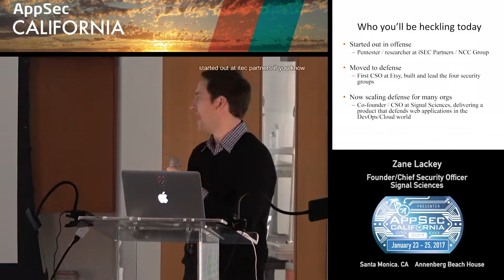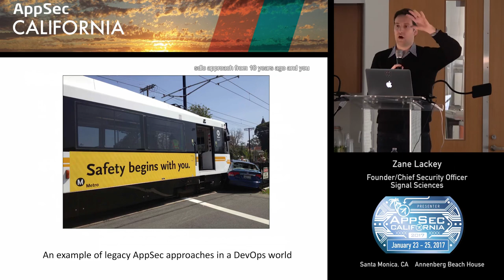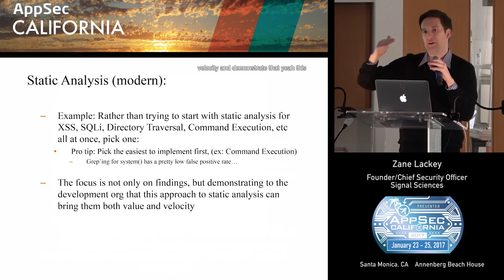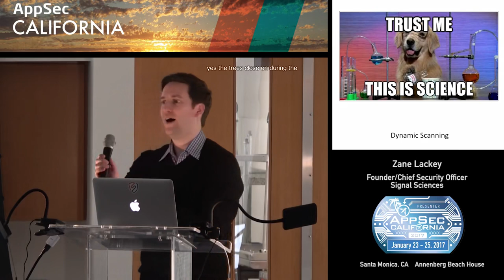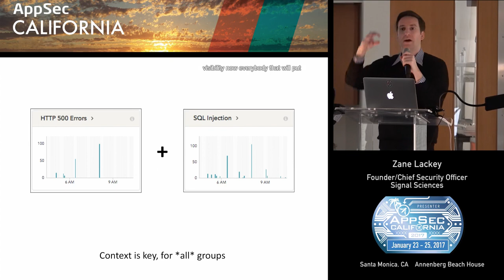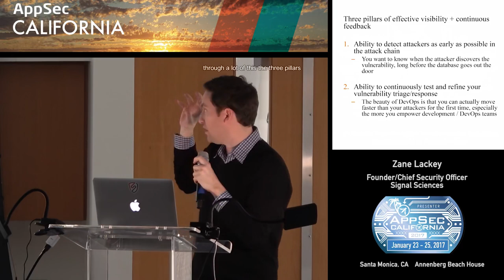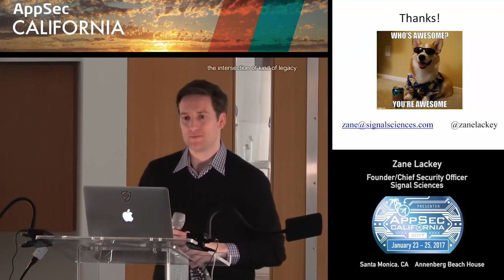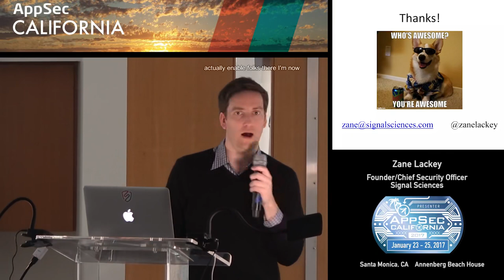APPSEC CA 2017 Zane Lackey